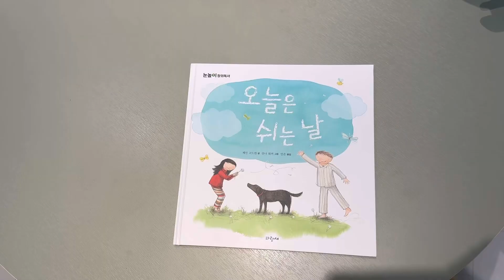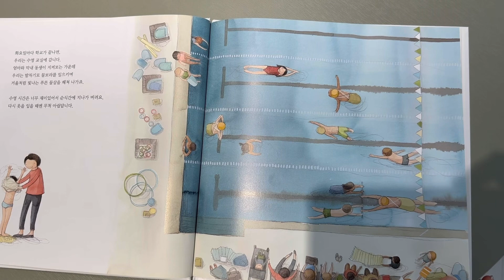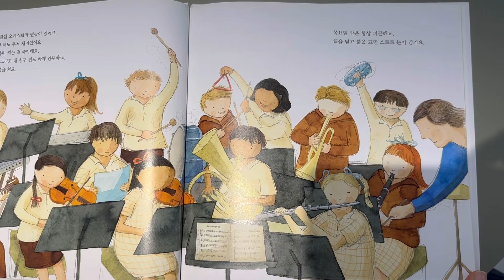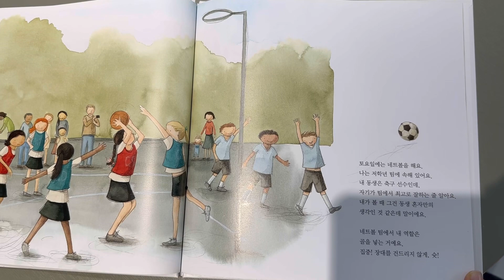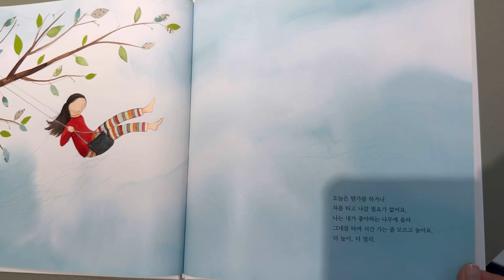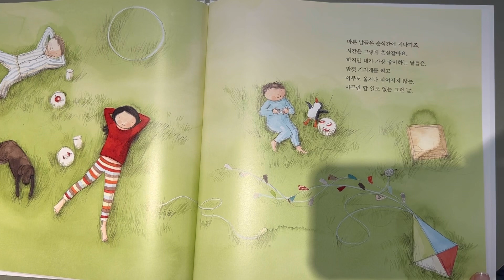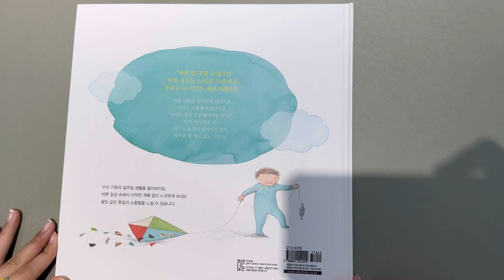오늘은 쉬는 날